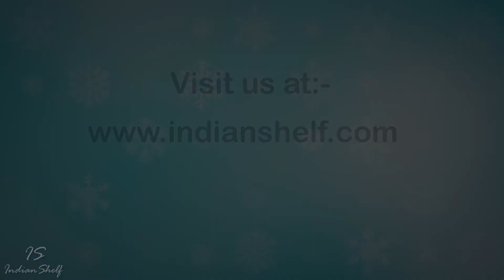Ceiling Lamps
. We deliver world wide at wholesale prices. Victorian and imperial style lamps is our specialty. Chandeliers depicting Mughal era and raj era look fabulous with any decor.

Ceiling lamps/Chandeliers as an attractive and glittering enhancer adding charm, lights and colors to homes, parties, festivals or any cultural events. They help in complementing your room’s lighting by giving it a stylish visual look. The right size of the chandelier is considered important by interior designers as it assist in synchronizing it with the overall theme in a beautiful way. Nowadays, they have become a significant part of all themed parties and get-togethers as well as festival celebrations like Christmas parties, Diwali celebrations, etc. The word “Chandelier” primarily known in English during 1736 comes from old French word “chandelier”, which actually came from Latin word “candelabrum”. According to the history of Chandeliers, the initial of them were used by the rich people during medieval period and those types of Chandeliers were easy and portable to move from one room to another. Then from 15th century, different type of stunning chandeliers start coming into fashion and people started using more diverse designs for their homes. There are various types of chandeliers available all round the world like, Adam Style, Baluster, Candle Beam, Canopy, Festoon, Tent, Venetian, etc. Although, primarily Chandeliers were only hanged in drawing rooms or in dining rooms, but now they have become the lighting lampshades for all the festival events and themed parties.
Talking about the use of the lighting chandeliers in homes, interior designers actually advise that when these chandeliers are hanged above dining tables, they should be between the angles of 30" and 36" from the dining tables. And also they should be hanged low so that they can light up the whole room. When these are decorated in dining halls they just add glamour and magnificence to your dinner and create a long lasting impact on your guests’ mind. Chandeliers are also considered as the life of parties and wedding celebrations. They augment the elegant and classiness of a well themed party and the hosts gets flooded with lots of complements from their visitors. Also, not only they provide adequate light to the party or wedding hall but also work as an excellent enhancer to the beauty of the hall. They are believed to be the central decoration in Christmas celebrations, Diwali celebrations, Birthday celebrations and get-togethers.
Although chandeliers comes with very high costs and complex cleaning methods but they play a significant role in lighting up the events and celebrations. Nowadays, people have start considering other alternatives instead of chandeliers but economical and simple DIY chandeliers are also considered trendy which are used in themed one day events and celebrations. One can also give their home a royal look by adding a chandelier to the top of drawing room like those present in ancient royal palaces.
The right size of a Chandelier is considered very important while choosing the perfect chandelier for your home or an event. They also look best in bedrooms, kitchen halls, bathrooms and even offices. The size and type of chandelier can be selected accordingly to the theme of your home or the event you are designing. One can also match the designing of the chandelier with your wall and home décor so that your room looks elegant and harmonized. Also do try various experiments with the styles like, vintage and antiques. Moreover, it is significant to fit dimmer buttons while hanging chandelier in your home spaces as the offer more flattering light atmosphere when the lights are dimmed. Heavy chandeliers are also advised to put a little higher so that any further problems caused by their weight should be avoided.
Thus, Chandeliers are a perfect fit for a beautiful and elegant home and also for especially themed parties, get-togethers and birthday celebrations. They give light, offer a great visual appeal, add to your elegance and charm and also help in enhancing your home. Hence, if you are going to buy a chandelier for your home or a special event or celebration, go along and choose one synchronizing with the theme and just hang them on the right angles as suggested above and let them hover on your event giving light and adding charm as well as classiness and impressing your guests with their enhanced attractive glittering look for their eyes.